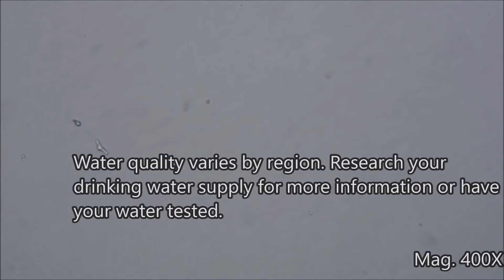شاهد😯 ماذا يوجد داخل الماء لن تصدق عيناك